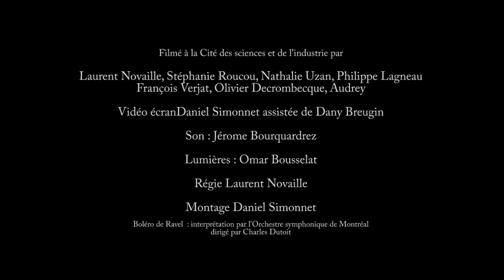BOLERO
Chorégraphie de Véronique Péchin à la Cité des sciences  et de l'industrie lors des Rencontres vidéo en santé mentale('La Villette novembre 2013) réalisation Daniel Simonnet.